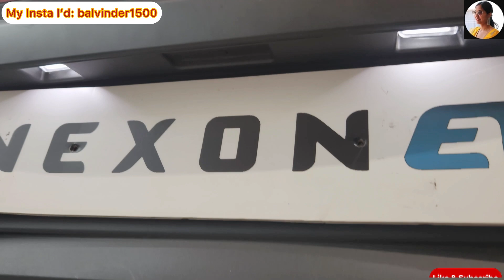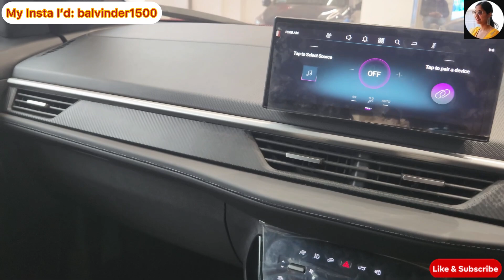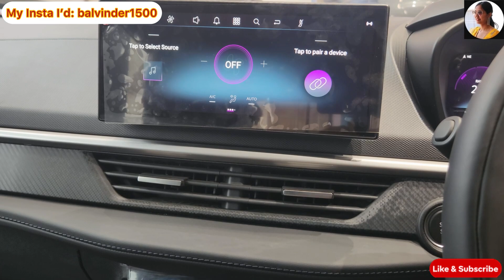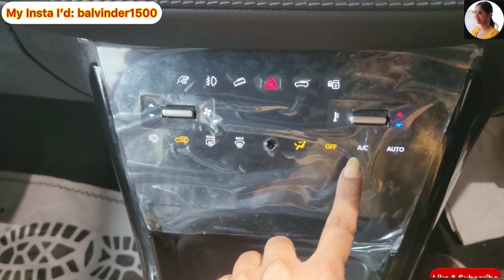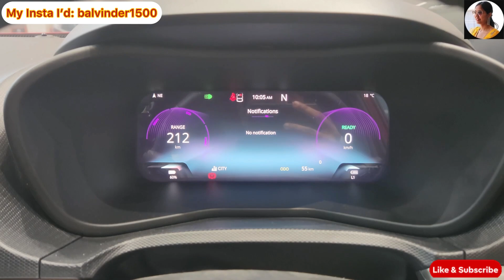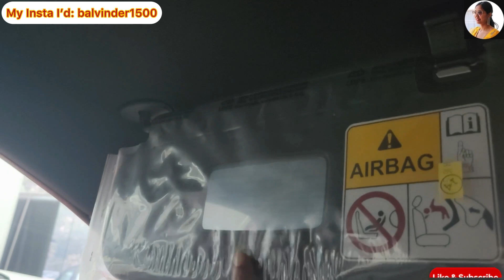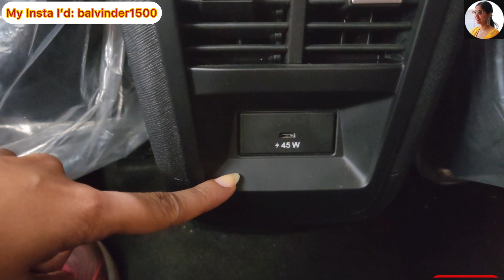2024 Tata Nexon EV: Value for Money & More Features than Petrol 🔥tata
2024 Tata Nexon EV: Value for Money & More Features than Petrol 🔥tata

New 2023 Tata Nexon EV Facelift (Fearless MR) Review - Complete details about the new big changes in NEXON!!

For Purchase : Reach out to Delight Tata @ 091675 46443

tata nexon pure variant
2023 tata nexon ev
2023 tata nexon ev max
2023 tata nexon ev xz+ lux
2023 tata nexon ev max xm
2023 tata nexon ev configurations
2023 tata nexon ev charging
2023 tata nexon ev mileage
2023 tata nexon ev prime xz and lux
2023 tata nexon ev xm
2023 tata nexon ev charging time
2023 tata nexon ev interior
2023 tata nexon ev facelift
2023 nexon facelift
tata nexon 2023 facelift top model
new nexon 2023 facelift ev
2023 tata nexon facelift
2023 tata nexon facelift
auto expo 2023 tata nexon facelift
tata nexon ev facelift 2023
tata nexon ev max facelift 2023
tata nexon facelift 2023 price
2023 tata nexon facelift top model